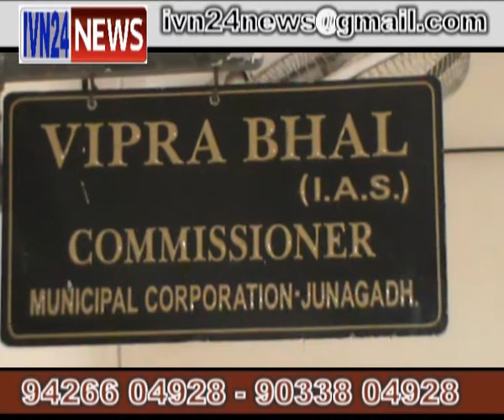junagadh corporation bazete 2014